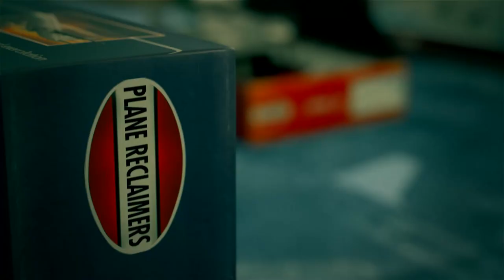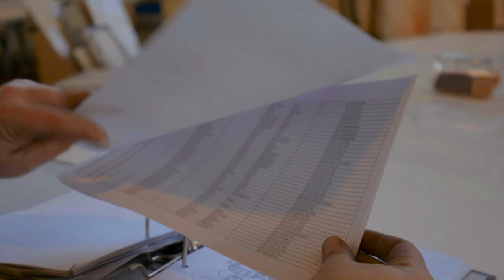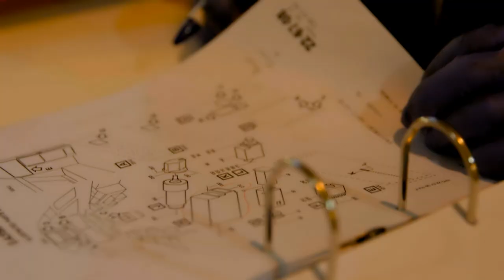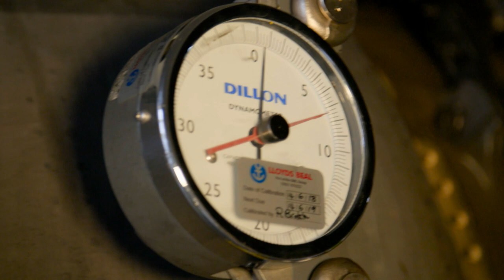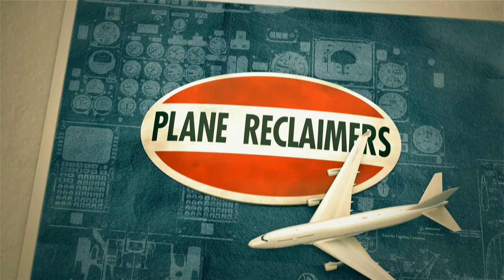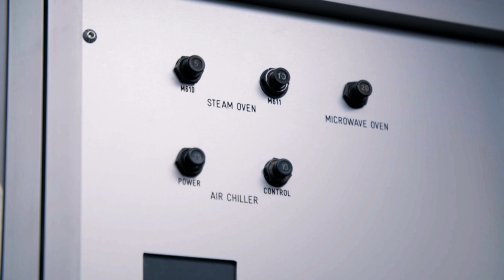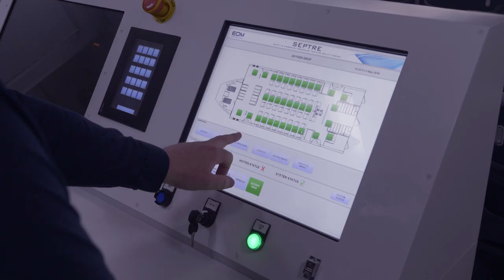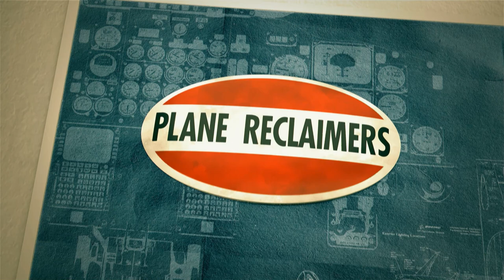High-Tech Aircraft Simulator - Plane Reclaimers - S01 EP07 - Airplane Documentary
Join the daring Plane Reclaimers in this thrilling airplane documentary as they embark on a high-stakes mission to salvage valuable components from retired Airbus A319 and A340 aircraft. With shattering urgency, they race against time to strip the planes down and harvest over 1,200 items. Witness the skilled crew, including Sam, the jokester team leader, as they handle massive turbofan engines, front windows worth $8,000 each, and more. Meanwhile, across the UK, salvaged plane parts find new life as high-tech aviation simulators, preparing cabin crew for any eventuality. Don't miss this captivating episode, where aviation meets innovation.

This eye-opening airplane documentary series, Plane Reclaimers, takes you deep into the heart of one of the world’s busiest aircraft end-of-life yards in Wales. Join the expert team as they embark on a remarkable journey, dismantling mammoth machines that once soared through the skies. Witness the artistry behind giving these retired airplanes a new lease on life through recycling and repurposing. But that’s not all; each aircraft holds untold stories and secrets, and our passionate team unveils the captivating history, extraordinary journeys, and memories locked within these metal giants. Plane Reclaimers offers an immersive and riveting exploration of aviation’s final frontier, revealing the beauty of renewal and the untold narratives that echo through the clouds.